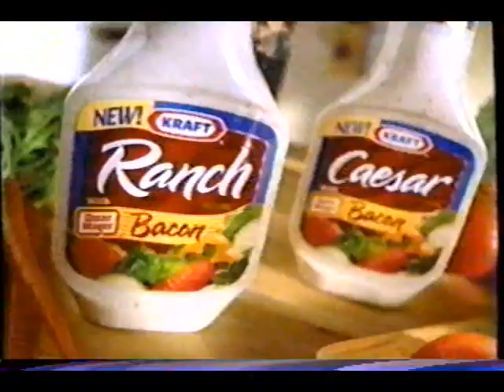July 2001 Kraft Salad Dressing Commercial